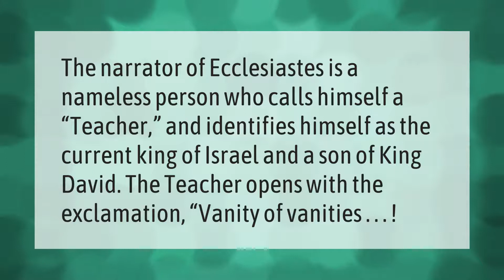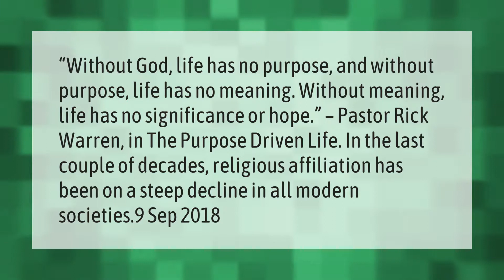Who is speaking in Ecclesiastes?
00:00 - Who is speaking in Ecclesiastes?
00:36 - What is a life without God?

Laura S. Harris (2021, April 14.) Who is speaking in Ecclesiastes?
    AskAbout.video/articles/Who-is-speaking-in-Ecclesiastes-236723